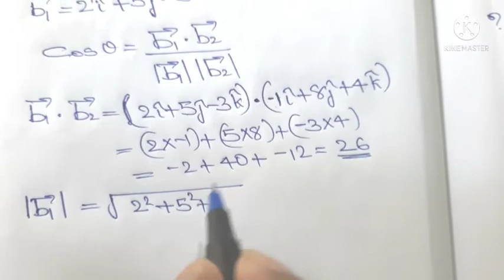How to find angle between Two lines / Three Dimensional Geometry Class 12 Mathematics in Malayalam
How to find angle between Two Lines